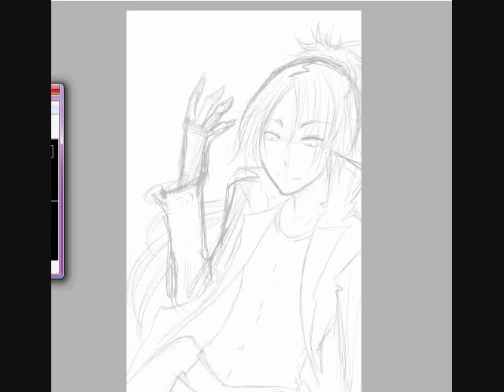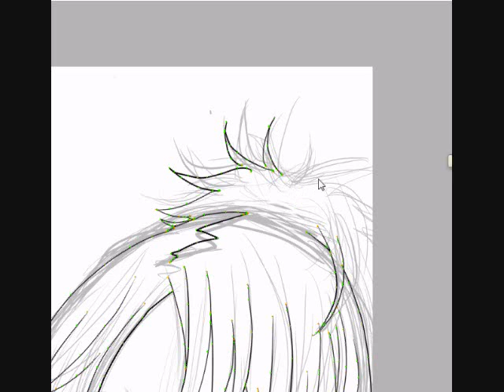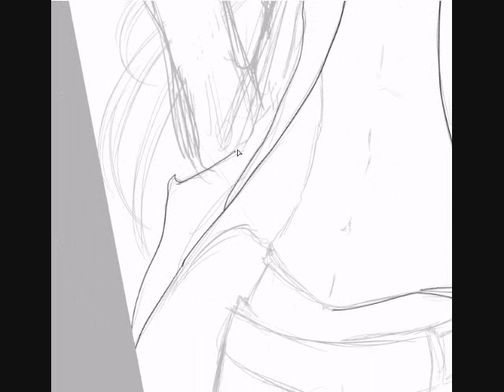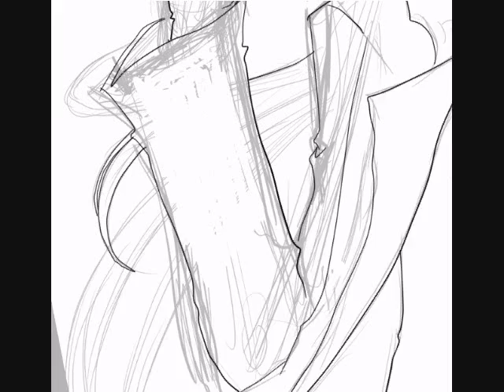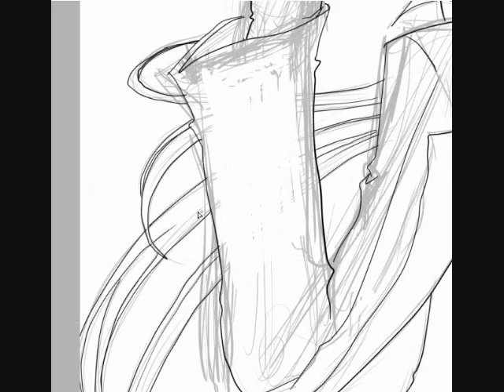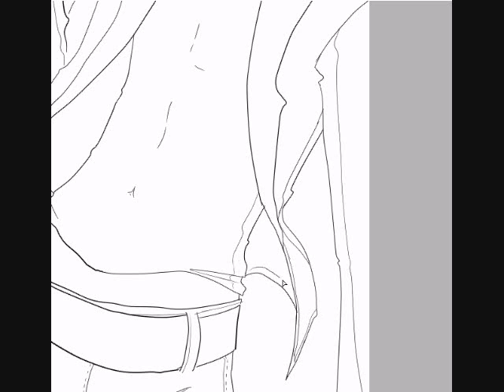KHR Mukuro: Lineart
Just my spazzy inking of a Mukuro from Reborn! pic I did. I tried to record the coloring, but the program flipped out on me. D:

Done in SAI.